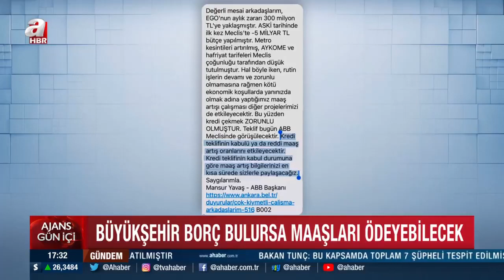Chp'li ankara büyükşehir belediyesi iflas etti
Chp'li ankara büyükşehir belediyesi personele zamlı maaş veremeyeceğini açıkladı